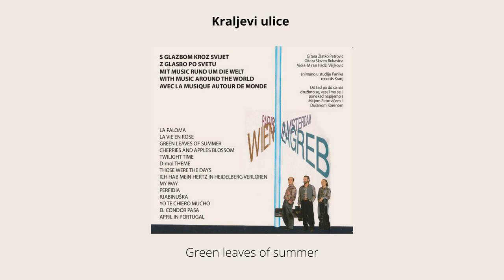Kraljevi ulice - Green leaves of summer /1991./